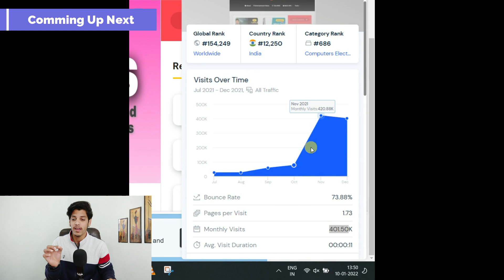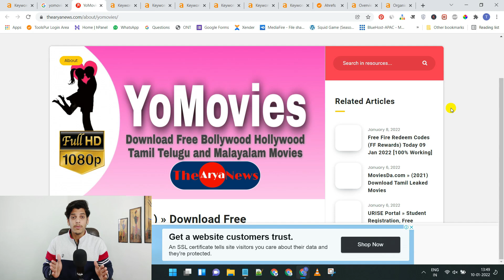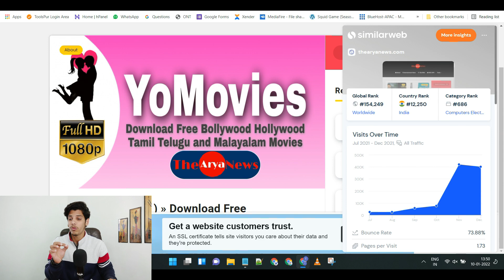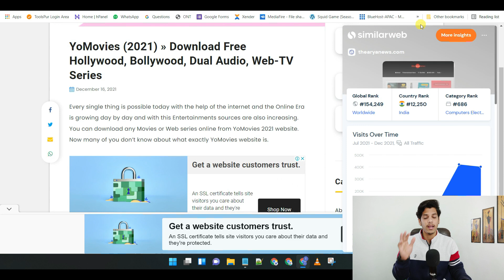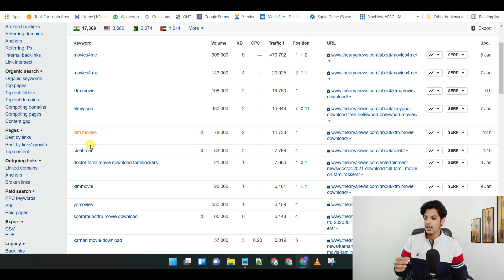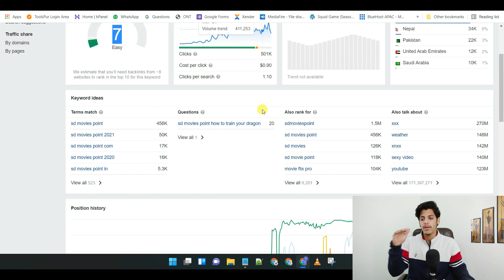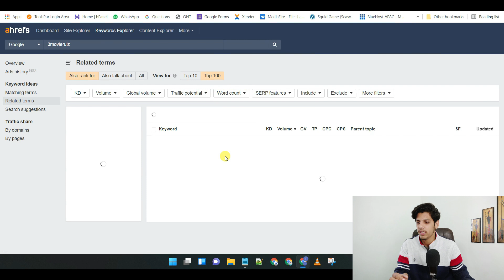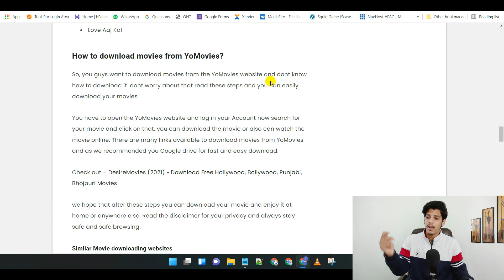Don't Miss🔥5 Lac/Month Traffic Trick On New Blog (My Strategy) | How To Rank Blog On Google 2022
In this video I will give you best low competition keywords list 2022 with high traffic. So You can watch the video and download the file from the link given below.

My GEAR
○ Green Screen

Follow On